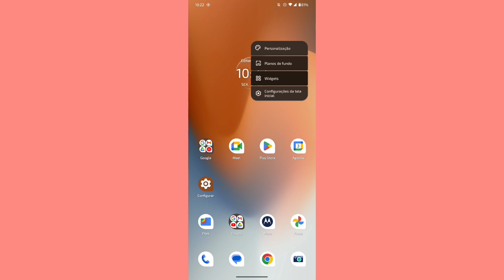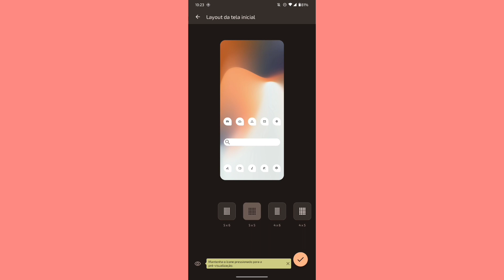como trocar o formato do layout no Motorola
eai família.
nesse vídeo você vai saber como está trocando o formato do layout do sistema no celular Motorola.